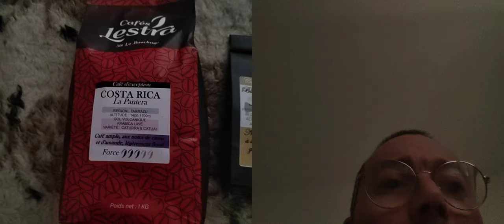les nouvelles des animaux présent